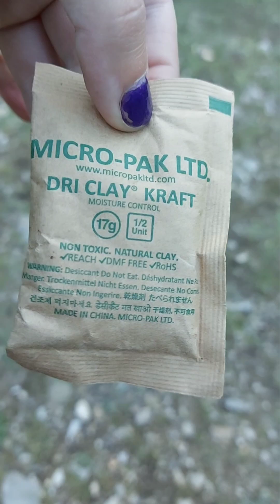Rocky Moantains camping trip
Thank you guys all for 600 subscribers it's been a very amazing journey with all of you